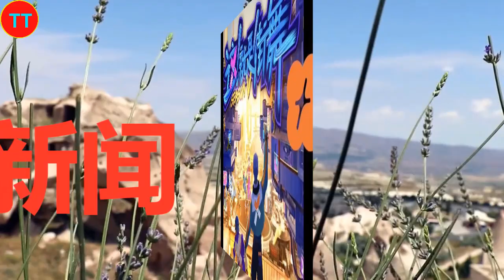《街舞6》拟邀阵容曝光：王一博依旧在，Lisa或成最大看点